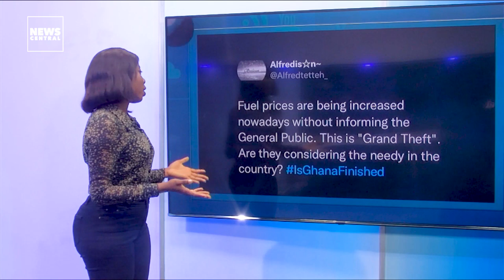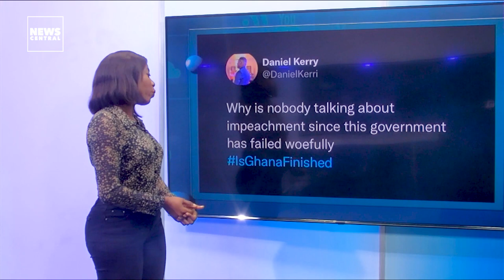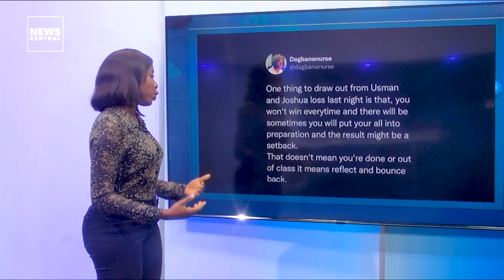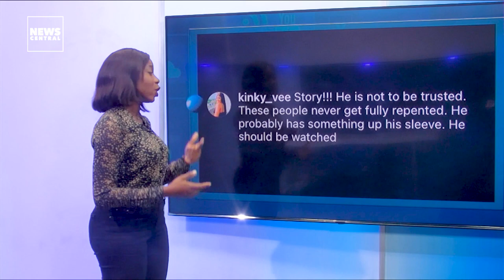IsGhanaFinished Ghanaians Vent Over State of Economy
IS GHANA FINISHED? This is the number one hashtag trending in Ghana as many citizens of the West African country are expressing their feelings about the state of the country and the difficult times the country finds itself in. Ghanaians are worried that there is no redemption in sight. The youths especially are worried that they will not be able to enjoy the needed success with the current state of affairs in the country.